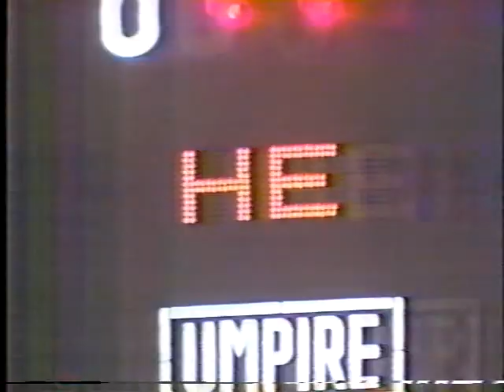守備範囲が広いけど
鴻野淳基　守備